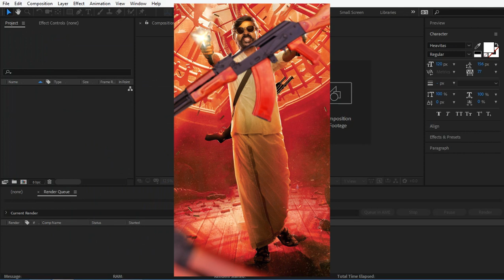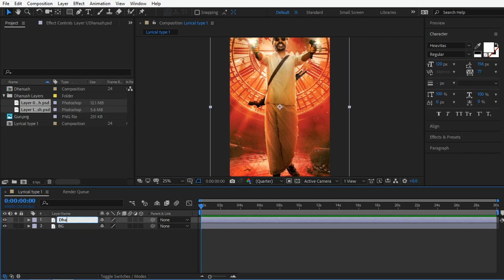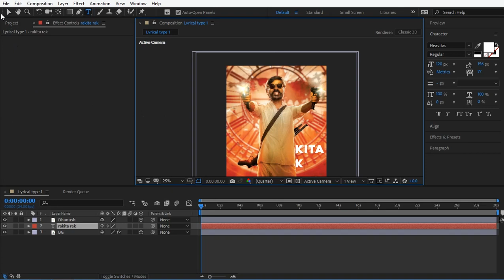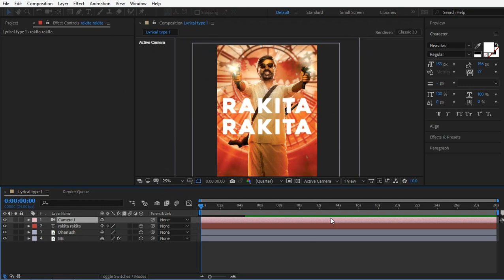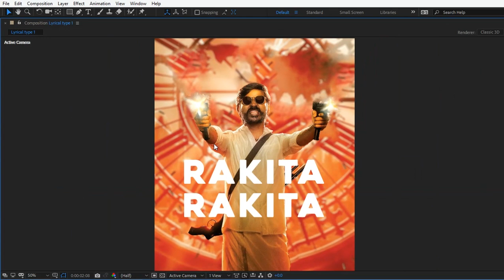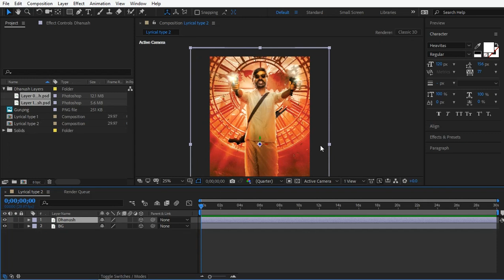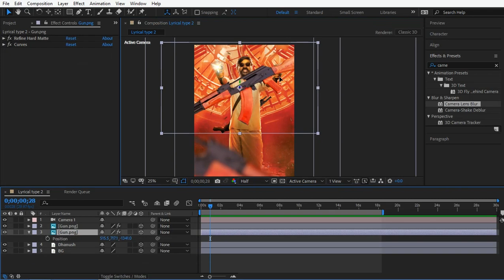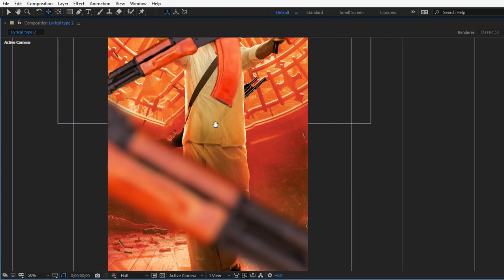How to Create Trending Full Screen Whatsapp Status in Tamil - After Effects Tutorial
Hello, Friends welcome back again with a new tutorial about How to Create a Trending Full Screen Whatsapp Status video using after effects in Tamil. In this tutorial, I will talk about 2 methods of WhatsApp status make. It's very helpful to Instagram pages to make a Best lyrical Post.

Gpay UPI ID -athiraja1997@okhdfcbank

PhonePe UPI -athiraja1997@ybl
Expression
x=wiggle(1,600)
y=wiggle(1,400)
z=wiggle(1,100)
{x,y,z}

Introduction 00:00
Whatsapp status type 1 00:46
Whatsapp status type 2 06:57